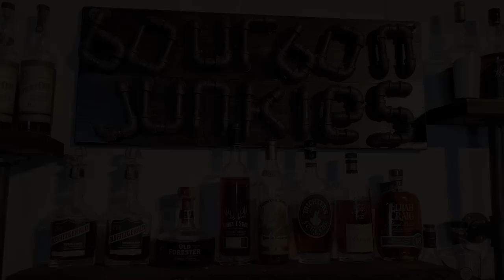Bourbon Junkies Patron's Bourbon Blend! EHT Barrel Proof + Old Forester 1920 + EHT Single Barrel!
Our patrons couldn't decides which one we should review, so let's mix them together and see how it turns out!